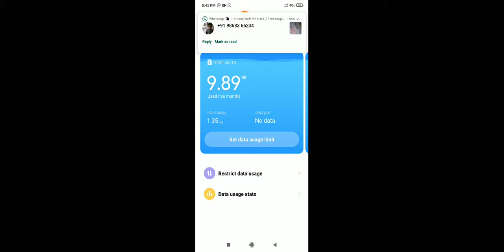Opp m1887 Gun skin opp moment